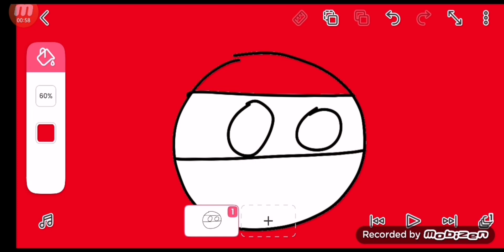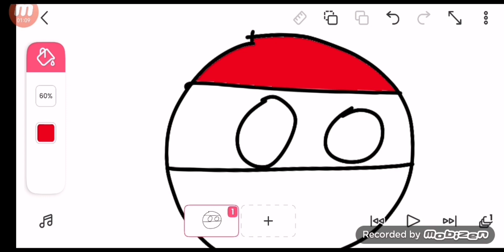How to draw Armenian countryball on flipaclip